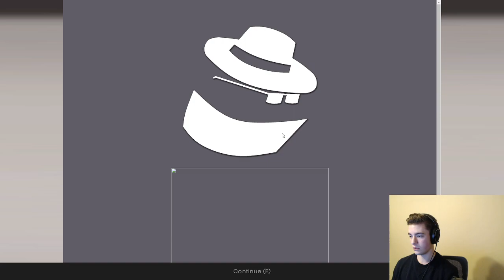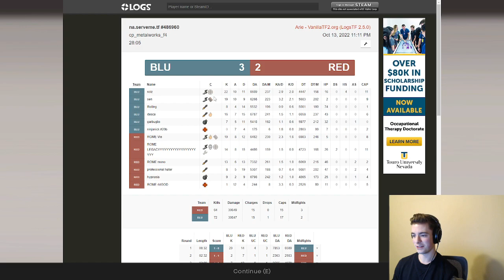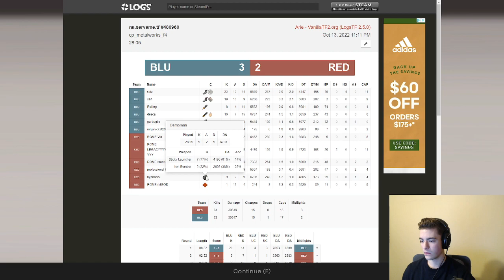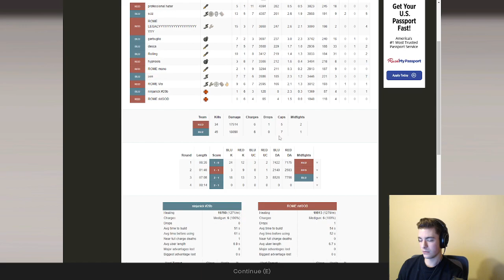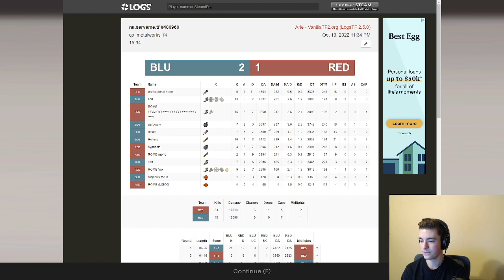purpleshirt (garbuglio) Demo POV vs. ROME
boomer!